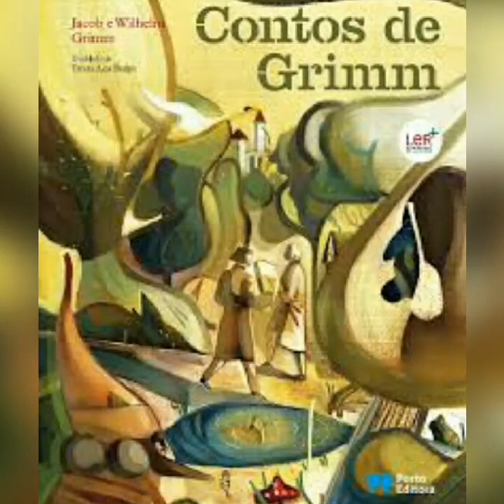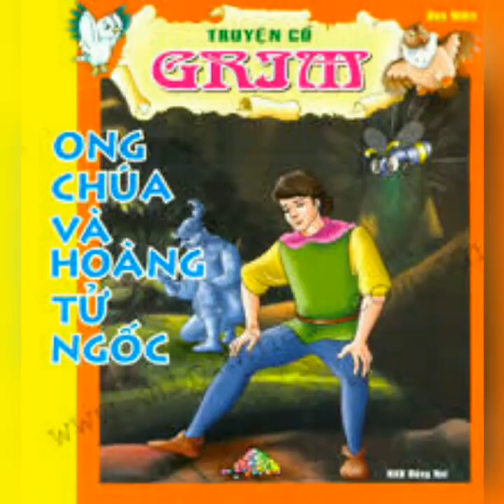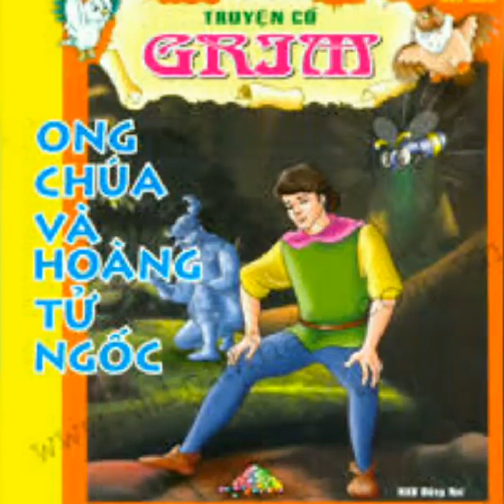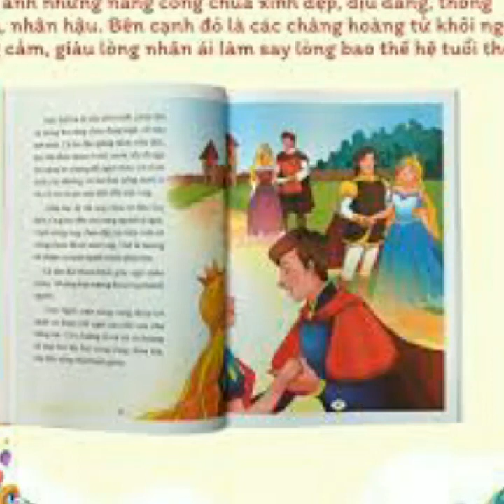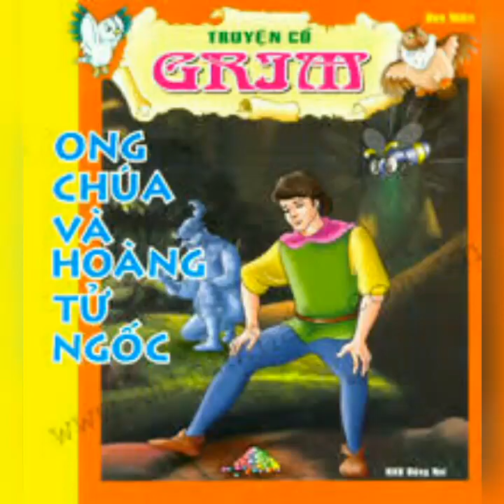Truyện cổ Grime : Ong chúa và hoàng tử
truyện kể cho bé trước giờ đi ngủ